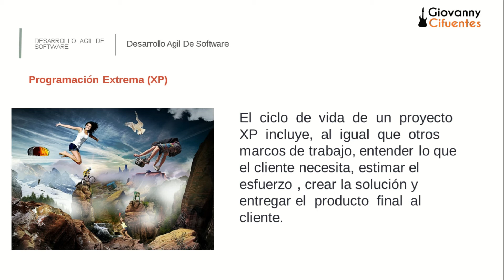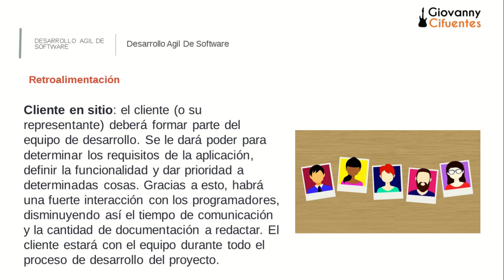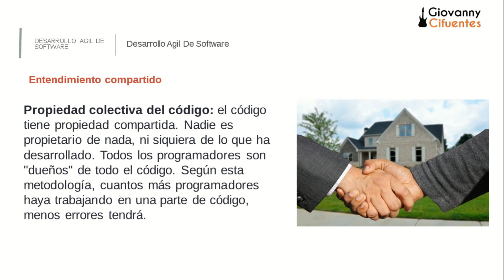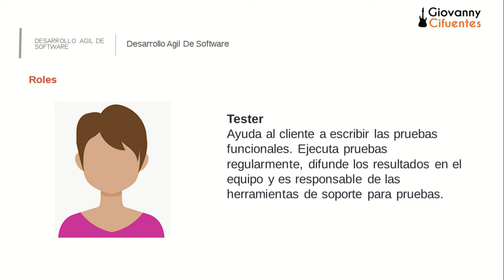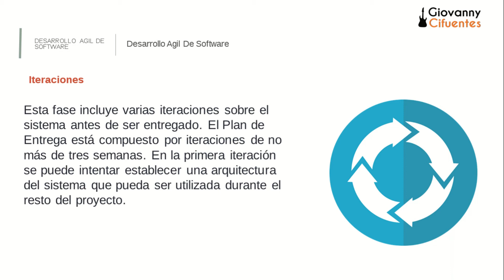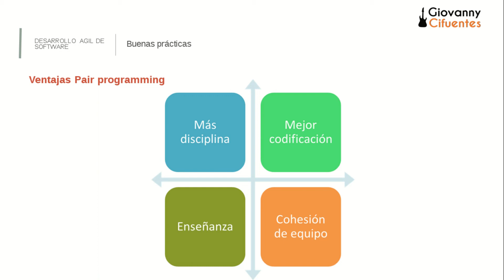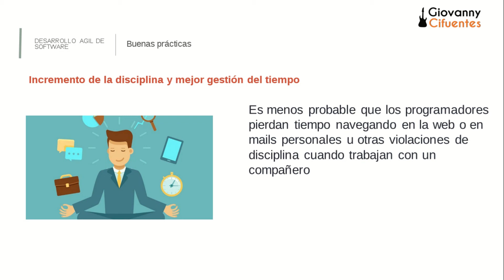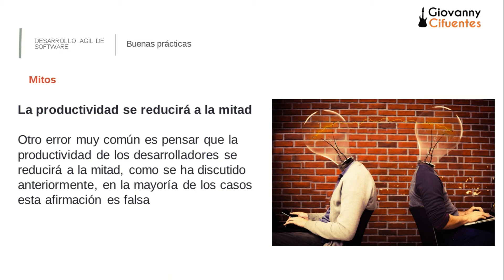Módulo 5: Desarrollo de Software Agil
Descripción sobre desarrollo ágil de software, buenas practicas de ingeniería de software, pruebas automatizadas, TDD, ATDD, integración continua y DevOps.

TEMAS
-Programación Extrema.
-Ciclo Programación Extrema.
-Buenas practicas de Ingeniería de Software.
-Pair programming.
-Test Driven Developtment.
-Behauvior Driven Development.
-Acceptance Test Driven Developtment.
-Integración continua.
-Continuous Delivery.
-DevOps.